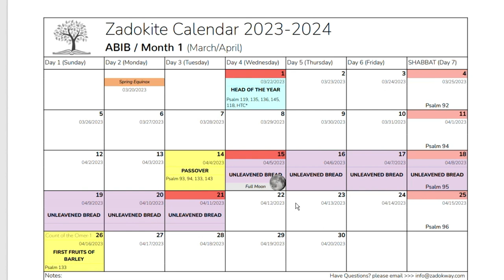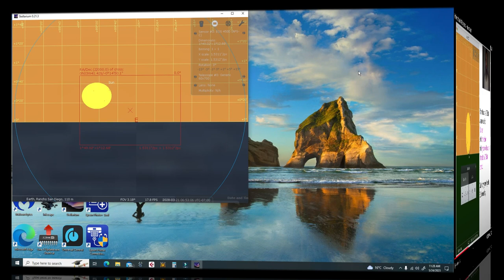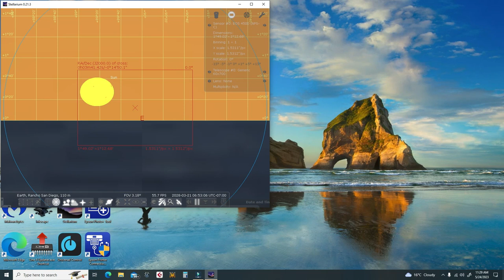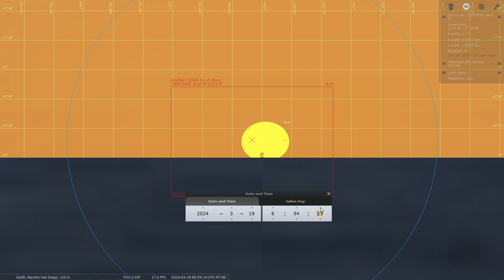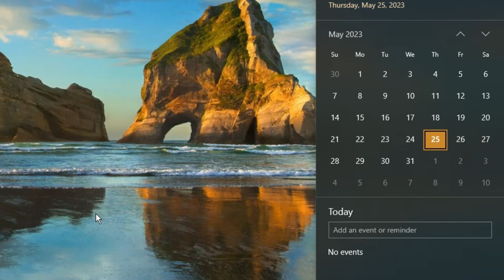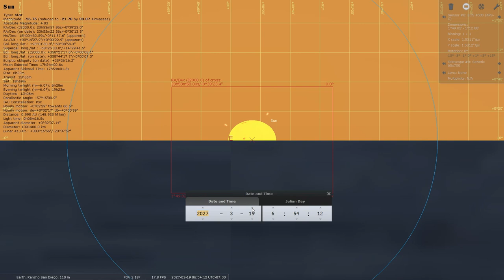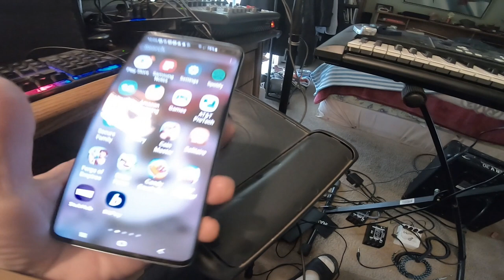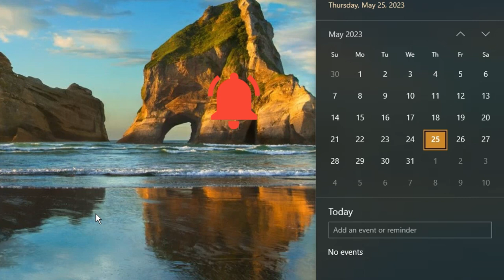The Biblical Enoch Calendar: how did I figure it out?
Here, I try to explain what I did in my experiment to know more about the biblical calendar used by the ancient Hebrews in the time of the prophets.
For any questions, please write it in the comments section below and I'll get to it as soon as possible.